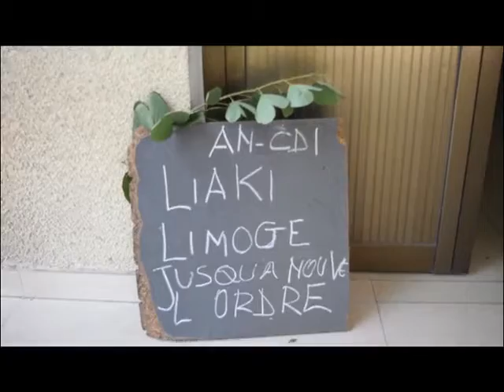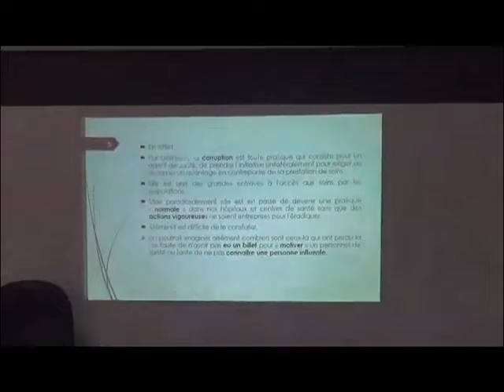JT AA DU SAMEDI 20 FÉVRIER 2021